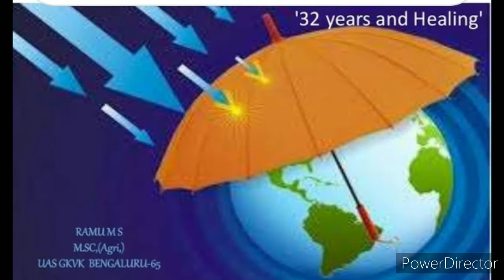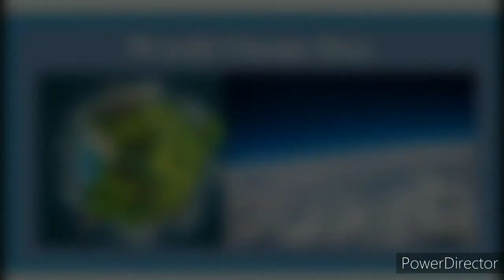Ozone day speech🔥| September 16 world ozone day💥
world ozone day speech🔥
September 16
a super speech on ozone day💥
look through the video and know about ozone
ozone hole
bad effect of chlorofluorocarbon
reduce the use of chlorofluorocarbons
save our earth save ourselves
MAPLE LEAVES
touch the link and see magic 💥💥